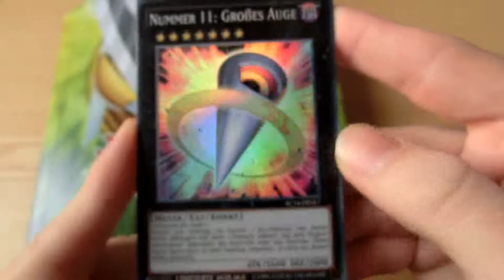Yu-Gi-Oh! Adventskalendershow 2014 #17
17. Türchen des Kalenders.